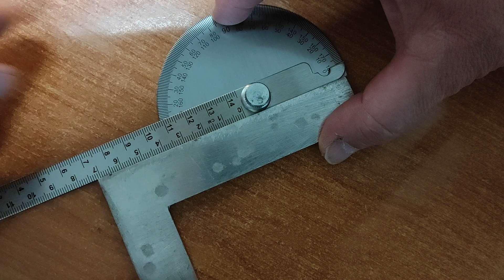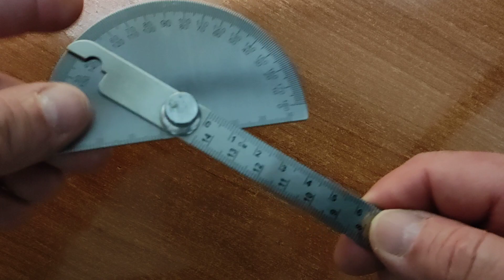Guía porta ángulos de mesa enrutadora o fresadora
No marca bien los ángulos, no aprieta el tornillo de freno y no comienza en cero centímetros; diferencia de 1 mm en 14 cm (si tuvieses que medir un ángulo de 40 cm piensa en los grados que pierdes. Ya sean de vendedores súper conocidos como de empresas "conocidas", son los mismos y salen del mismo fabricante con otros nombres como si fuesen fabricantes únicos.